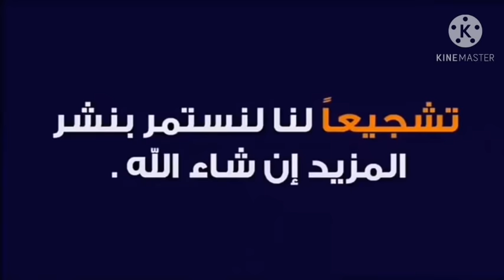حكيم زياش:انا مرتبط بأمي ولهذا لم أتزوج لحد الان 😱😱